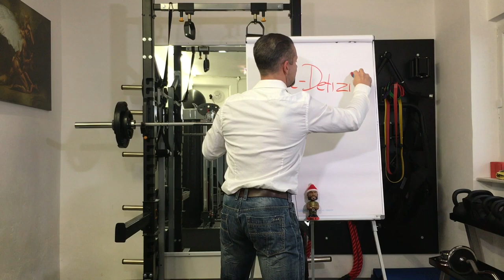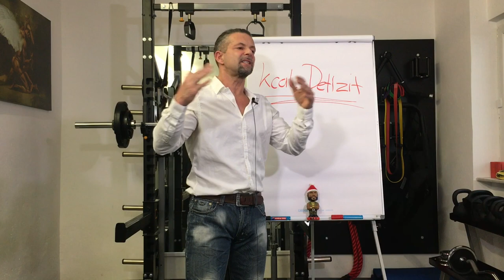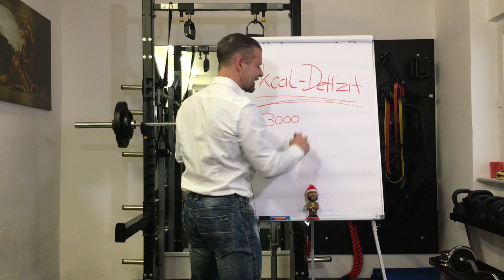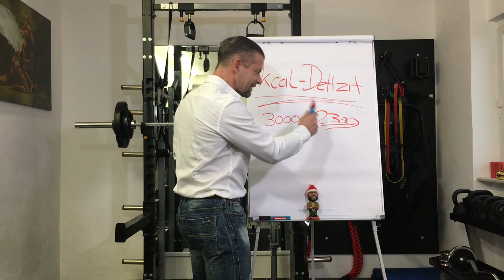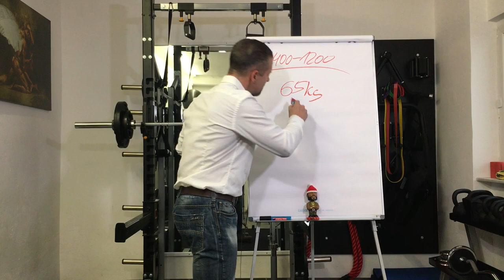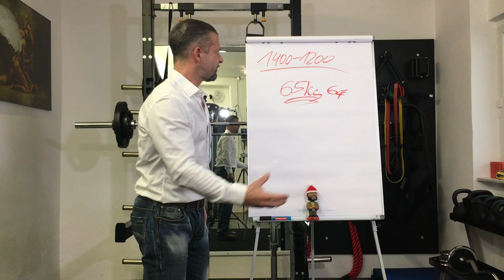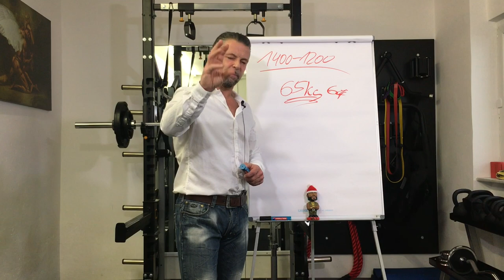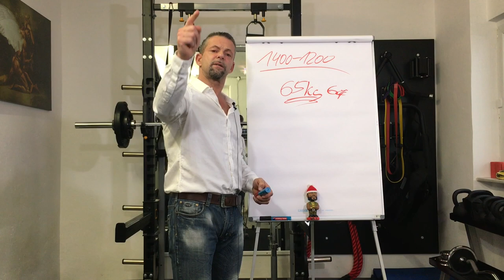ZU FETT TROTZ KALORIENDEFIZIT